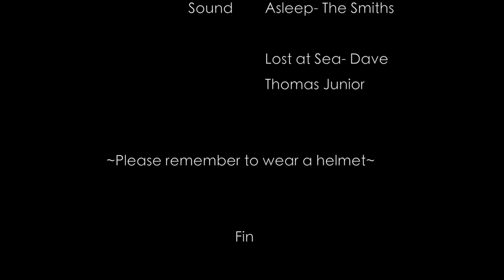Concrete Gliders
This piece is a personal and social documentary studying the perceptions of skate sports in society. Through interviews and footage I unveil how many people misconceive skaters and stress that we as a society must reevaluate our preconceptions.